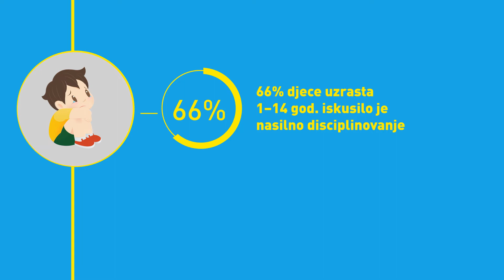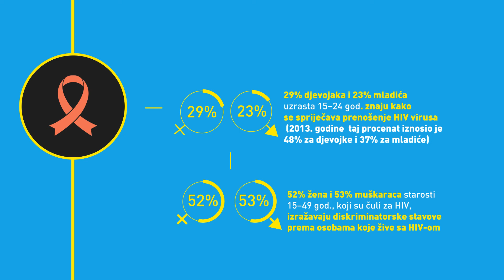MICS istraživanje I Ključni nalazi I Opšta populacija